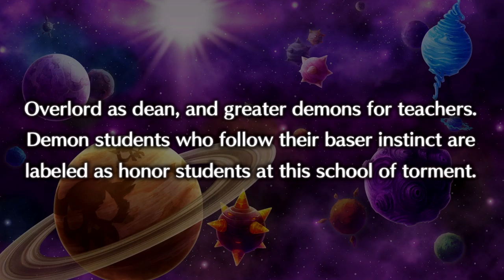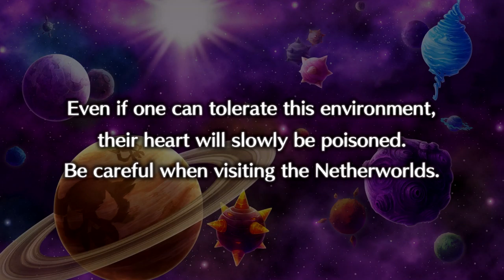It's time to go Back to School! | Let's Play! - Disgaea 5 Complete Episode 32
I always did well in school. But never did I get to go on a field trip like THIS.